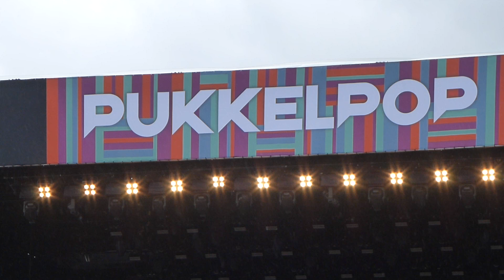Billie Eilish : When The Party's Over + Bury A Friend (Live at PUKKELPOP 2019)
Like, partage et commente cette vidéo si tu l'as aimée. :-)

Tu peux également suivre ma chaîne en t'abonnant et en activant la cloche d'un simple clique pour ne manquer aucune nouvelle vidéo de tes artistes préféré(e)s. ;-)